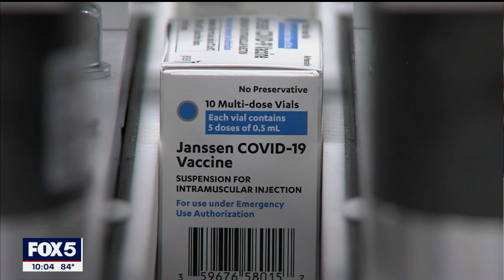Are boosters beneficial?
It's looking more and more like booster shots for eligible Americans will start rolling out as early as September.